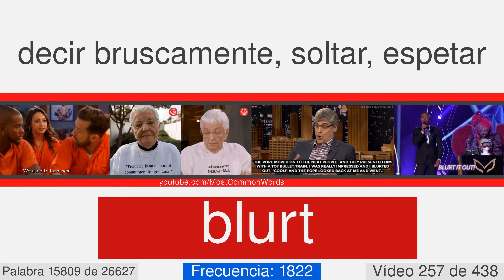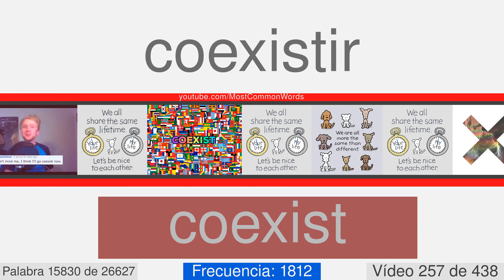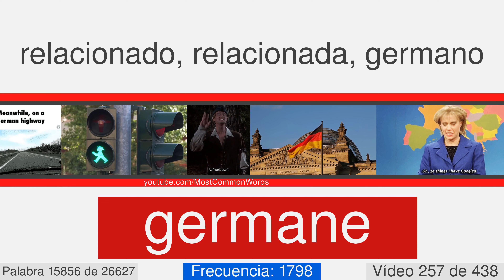La mayoría de las palabras comunes en inglés con traducción, pronunciación y la animación #257 EN⬅ES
27000 palabras en inglés con traducción, pronunciación, y la animación
Este es el número de vídeo 257 de 438. Contiene 60  palabras, desde 15800 a 15859. Éstos son algunos de ellos: digress, middleman, amalgamate, cervix, henbane, sporangium, verve, armageddon, ungrammatical, blurt.